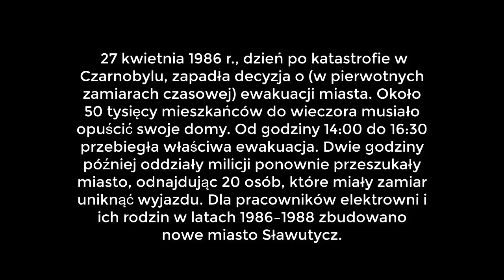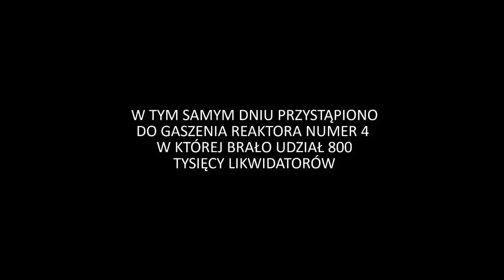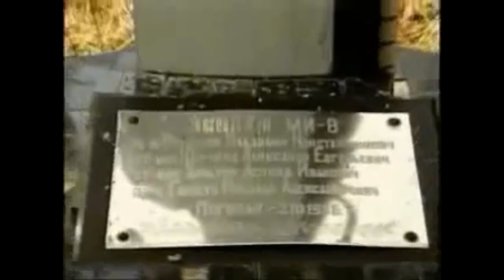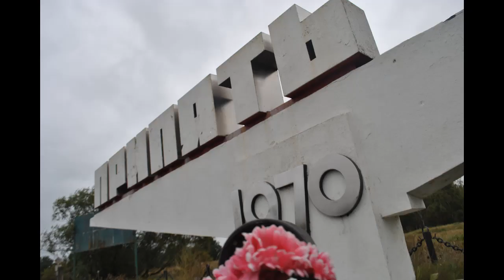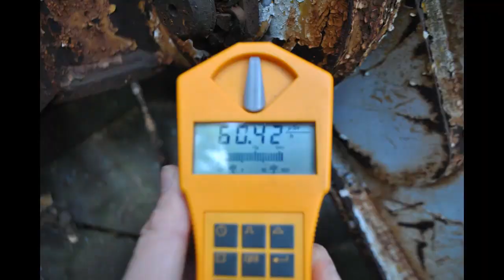33 Rocznica katastrofy w Czarnobylu